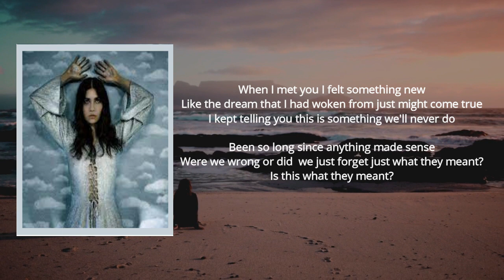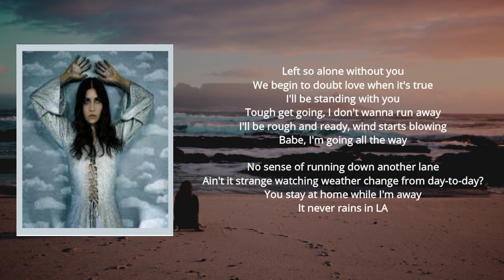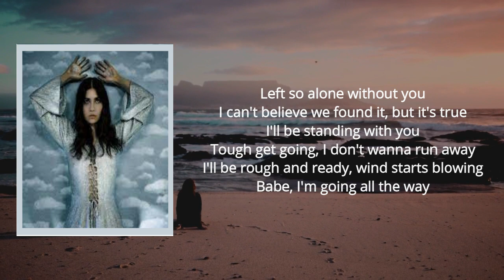Pearl Charles - All The way (Lyrics)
All The way Lyrics:   When I met you I felt something new
Like the dream that I had woken from just might come true
I kept telling you this is something we'll never do

Been so long since anything made sense
Were we wrong or did we just forget just what they meant?
Is this what they meant?

Left so alone without you
We begin to doubt love when it's true
I'll be standing with you
Tough get going, I don't wanna run away
I'll be rough and ready, wind starts blowing
Babe, I'm going all thе way

No sense of running down another lanе
Ain't it strange watching weather change from day-to-day?
You stay at home while I'm away
It never rains in LA

I can't believe we found it, but it's true
Babe, I'm going all the way